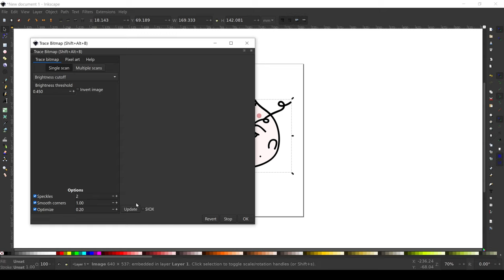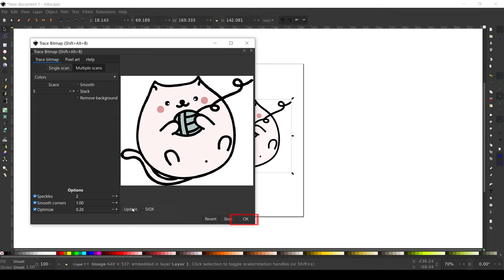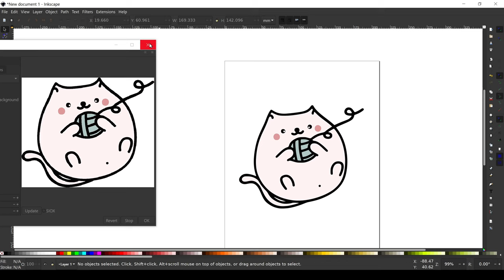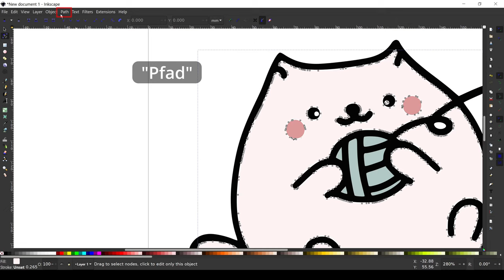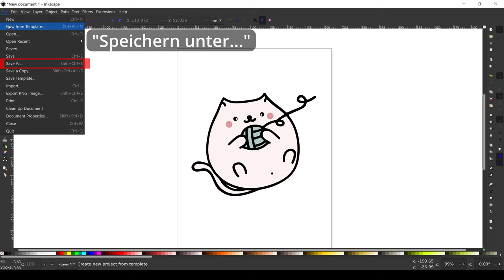Pixelgrafiken in Vektorgrafiken umwandeln mit Inkscape - Tutorial (deutsch)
Kleines Tutorial, wie man aus einer farbigen Pixelgrafik in eine Vektorgrafik erzeugen kann. Dabei zeige ich außerdem, wie man dabei kleinere Fehler korrigieren kann.

Inhalte
00:00 - Intro
00:16 - Inkscape
00:22 - Datei importieren und Tool öffnen
00:48 - "Bitmap nachzeichnen" erklärt und angewendet
01:55 - Fehler erkennen und beseitigen
03:32 - Detailverbesserungen durchführen
04:12 - Grafik speichern
04:29 - Outro